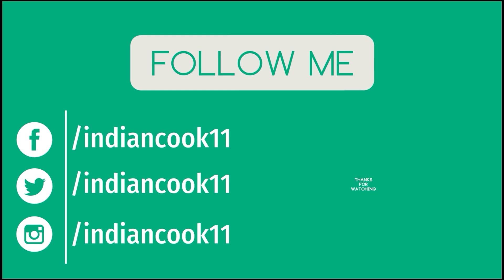Mango Frooti, Mango Juice, Aam ki Sharbat, Homemade Maaza, Mango Shake, aamras, mango slush/smoothie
recipe of mango, mango smoothie, mango slush, sharbat topic, Frooti topics, mango shake, drink topic, fruit drinks, mango drink,